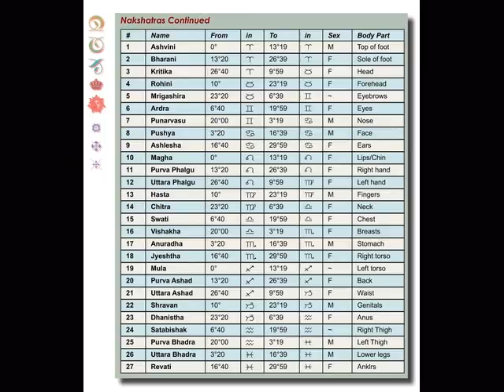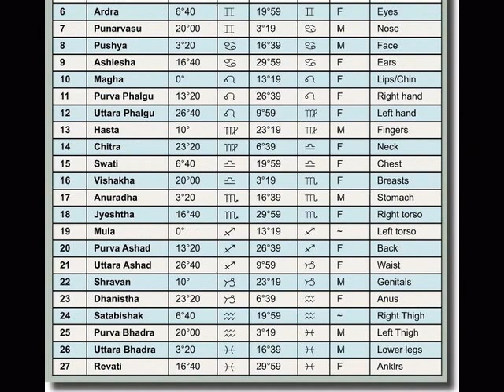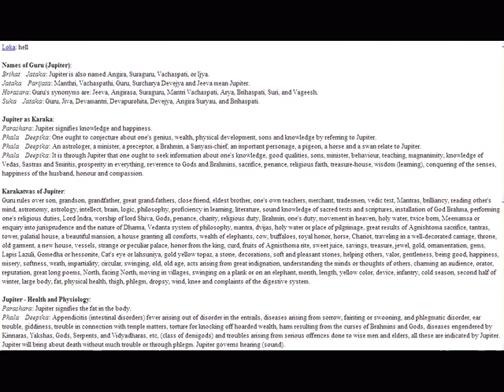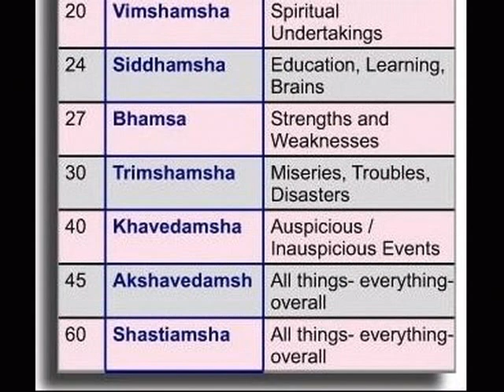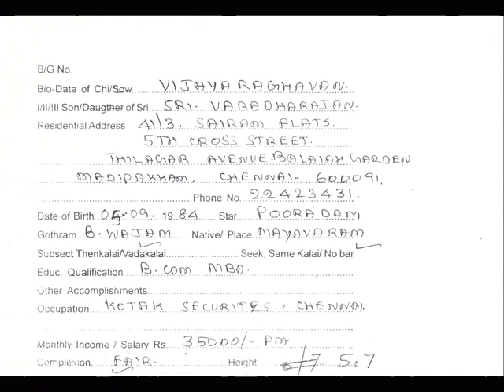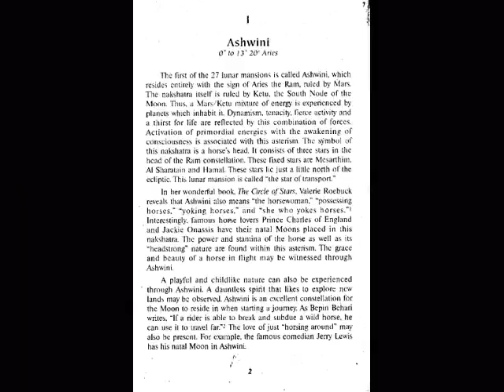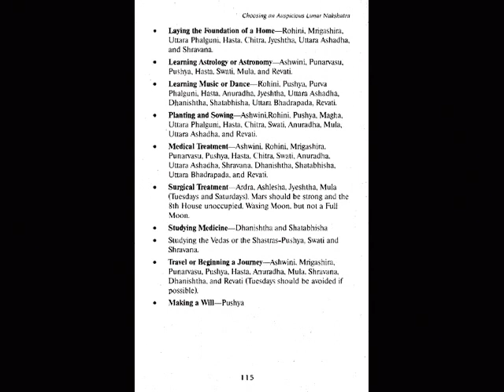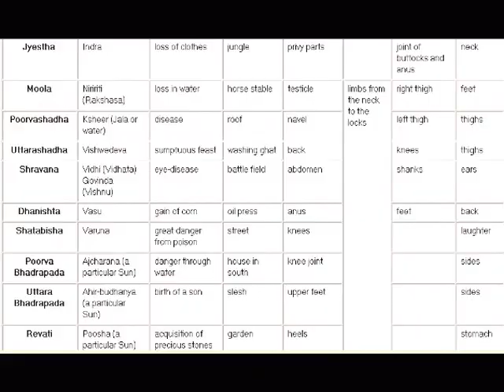ASTROLOGY (way to peace)